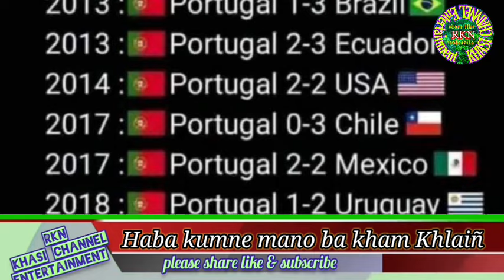Hadien ba saphriang ka jingkren jong U Ronaldo baki team ha Copa ki tlod bad Euro ki khlaiñ peit